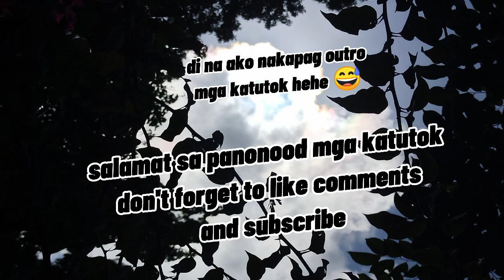Daang reyna practice Sprint 💪